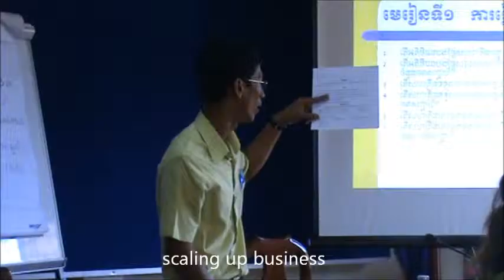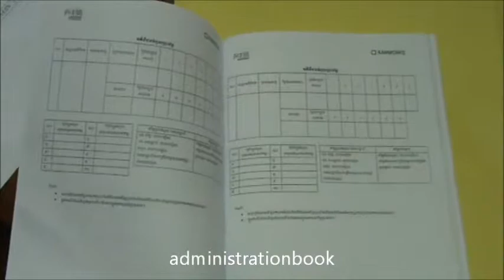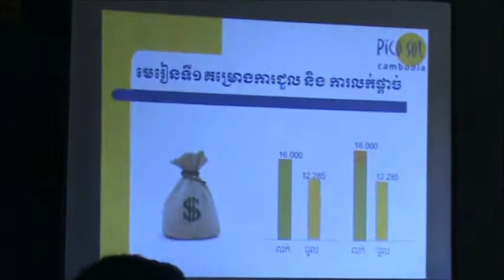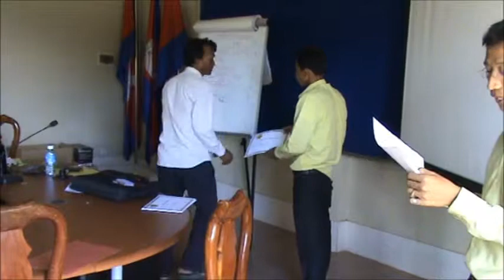Moonlight RefresherTraining for Entrepreneurs.wmv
A MoonLight refresher training and a solar home system sales training for our solar entrepreneurs in Kampong Speu, Cambodia.